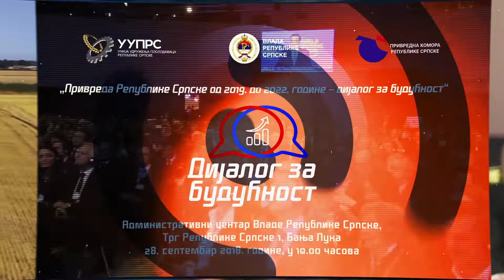Dijalog za budućnost - Privreda Republike Srpske 2019-2022 (najava)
Unija udruženja poslodavaca Republike Srpske, Vlada Republike Srpske i Privredna komora Republike Srpske 28. septembra 2018. godine organizuju konferenciju "Privreda Republike Srpske od 2019. do 2022. godine - dijalog za budućnost". Cilj konferencije je da ukaže na izazove sa kojima se suočava privreda u Srpskoj i predloži moguća rješenja za njihovo prevazilaženje u budućnosti, uvažavajući iskustva i prijedloge koje će iznijeti učesnici. Jedan od zadataka konferencije je i dodatno unapređenje dijaloga između Vlade RS i poslovne zajednice. Zaključci konferencije treba da predstave dobru podlogu za izradu Programa ekonomskih reformi Republike Srpske za narednu godinu. Konferencija počinje u 10 časova, u Konferencijskoj sali Vlade RS, i sastojaće se od uvodnih obraćanja, centralnog panela i četiri okrugla stola.